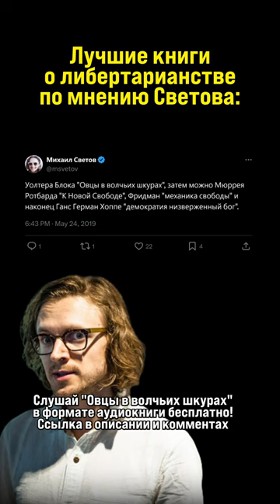►Михаил Светов советует лучшие книги по либертарианству. Что почитать?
Лучшие книги о либертарианстве которые советует прочесть Михаил Светов:
1. Уолтер Блок "Овцы в волчьих шкурах. В защиту порицаемых"
2. Мюррей Ротбард "К новой свободе. Либертарианский Манифест"
3. Ганс Герман Хоппе "Демократия — низвергнутый бог"

Михаил Светов признан российскими властями иностранным агентом 🎉🎉